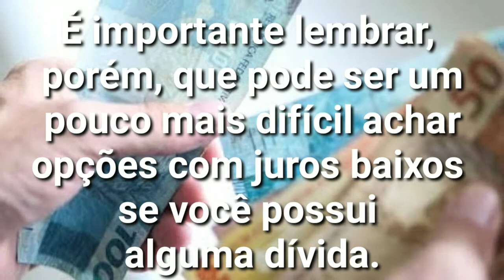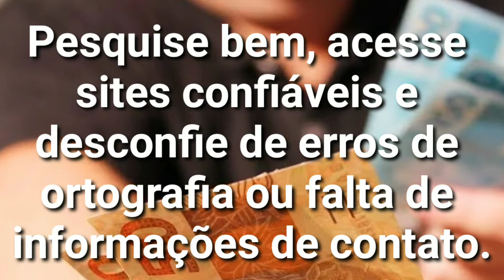Empréstimo Pessoal para Negativados: Onde Fazer, Simulação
Onde Fazer Empréstimo para Negativados com Nome Sujo e Restrição no SPC e SARASA.

Saiba onde fazer simulação de empréstimo com as melhores taxas de juros.